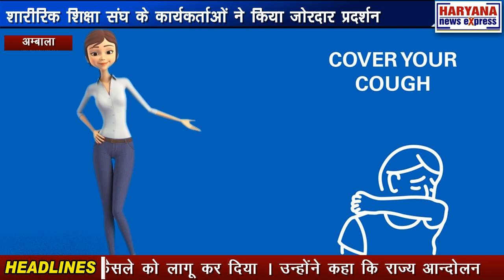शारीरिक शिक्षा संघ के कार्यकर्ताओं और सर्व कर्मचारी संघ के कार्यकर्ताओं ने किया जोरदार प्रदर्शन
शारीरिक शिक्षा संघ और सर्वकर्मचारी संघ के आवाह्न पर  सर्व कर्मचारी संघ और शारीरिक शिक्षा संघ के कार्यकर्ताओं ने पूरे हरियाणा प्रदेश में जेल भरो आंदोलन के अंतर्गत जोरदार प्रदर्शन किया । इसी सिलसिले में आज शारीरिक शिक्षा संघ और सर्वकर्मचारी संघ के कार्यकर्ताओं ने उपयुक्त कार्यालय पर जोरदार प्रदर्शन किया । शारीरिक शिक्षा संघ और सर्वकर्मचारी संघ के कार्यकर्ता अग्रसैन चोंक से सरकार के विरुद्ध नारे लगाते हुए जब गिरफ्तारी देने के लिए उपयुक्त कार्यालय पहुंचे तो पुलिस ने बेरिकेट लगा कर उन्हें रोक लिया । फिर भी कुछ कार्यकर्ता कार्यालय तक पहुंचने में सफल हो गए औऱ वहां जाकर उन्होंने पुलिस प्रशासन और हरियाणा की बीजेपी सरकार के खिलाफ नारे लगाने शुरू कर दिए । कार्यकर्ताओं के दबाव व अधिकारियों से आग्रह पर पुलिस ने बेरिकेट हटा लिया जिस पर सभी कार्यकर्ता उपयुक्त कार्यालय पर पहुंच गए । इस अवसर पर शारीरिक शिक्षा संघ के प्रधान भूपेंद्र सिंह ने कहा कि इस सरकार ने ऐसी सिथति पैदा कर दी है कि पड़े लिखे लोगों को जेल जाना पड़ रहा है । उन्होंने कहा कि आज 200 से 300 लोग गिफ्तारी देने आए हैं । उन्होंने कहा कि सरकार सरकारी विभागों और कर्मचारियों को बर्खास्त करने के लिए तरह तरह के बहाने बना रही है । उन्होंने कहा कि सरकार ने इसे गलत तरीके से लागू किया है । गहरे लोकडॉन के चलते लोकडॉन में ही इस फैसले को लागू कर दिया । उन्होंने कहा कि राज्य आन्दोलन समिति पूरे प्रदेश में आन्दोलन बहुत ही अनुशासित तरीके से चल रही है, सरकार को हमारी मांगे जरूर माननी पड़ेंगी । यदि सरकार हमारी मांगे नहीं मानती तो आगे की राजनीति हमारी राज्य आन्दोलन समिति तय करेगी । इस अवसर पर मास्टर सुखदेव राज, मास्टर बृजमोहन, सर्वकर्मचारी संघ के राज्य प्रवक्ता इन्दर सिंह बधाना सहित कईं महिला नेताओं ने भी सम्बोधित किया । ततपश्चात पुलिस प्रशासन ने उन्हें रोडवेज की बसों में बिठा कर सेक्टर 10 के स्टेडियम में दो घण्टे तक रोके रखा और बाद में छोड़ दिया । इस अवसर पर मास्टर ओमप्रकाश, रोडवेज के नेता सतपाल राणा, सर्वकर्मचारी संघ के जिला प्रधान कमलजीत सिंह बख्तुआ, मास्टर विनोद वर्मा सहित सैंकड़ो की संख्या में कार्यकर्ता मौजूद थे ।